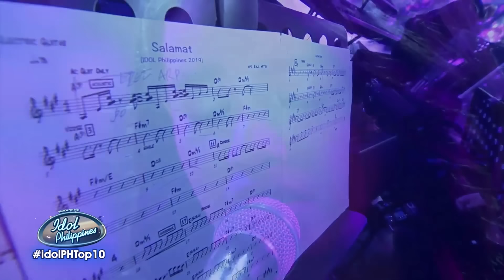Winner of Idol Philippines 2019 | Zephanie Dimaranan | Journey | Idols Global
Checkout her journey from her 1st audition to her final performance.